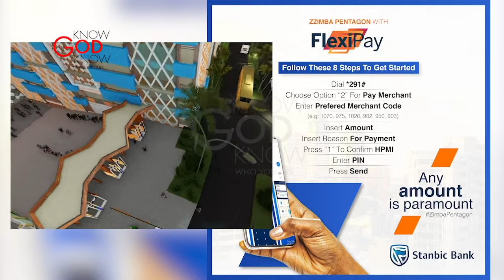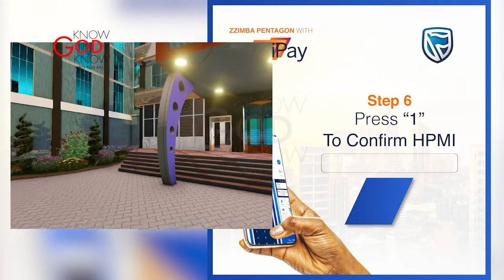EMISINGI - 12 DEC 2022 - PASTOR ALOYSIOUS BUJJINGO